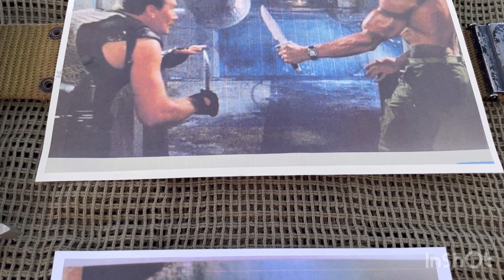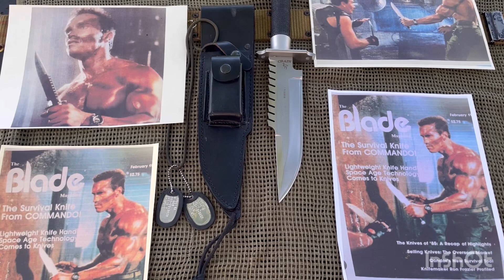Commando, The awesome combat knife,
Look at the commando movie knife, great classic from the 80s , hope everyone has an amazing weekend, Thank a veteran today. You will be glad you did. 🇺🇸🇺🇸🇺🇸🇺🇸🇺🇸🇺🇸🇺🇸🇺🇸